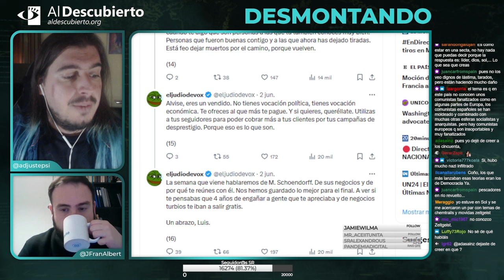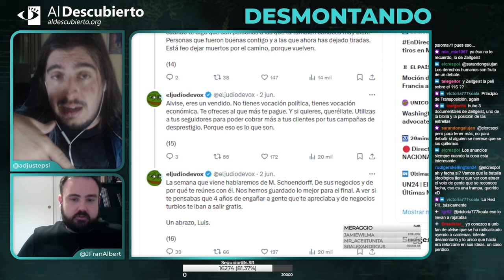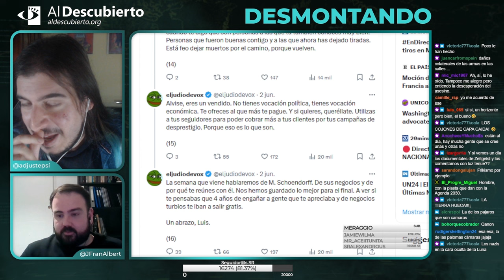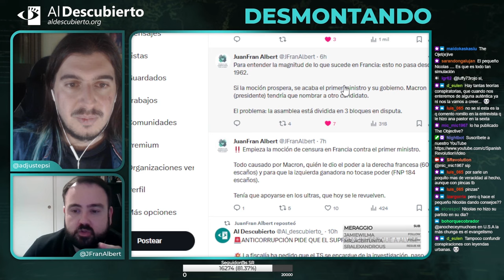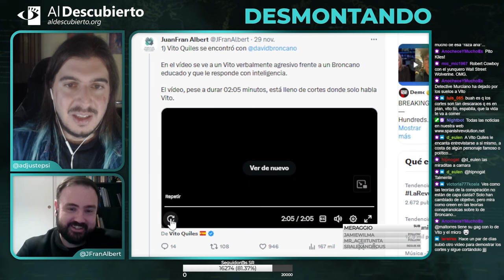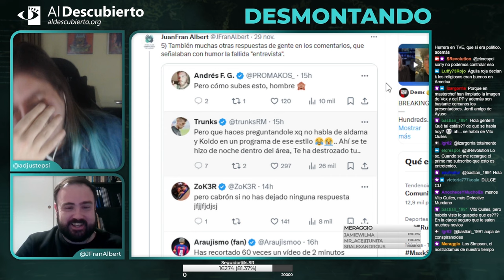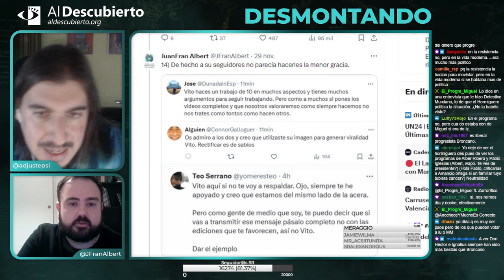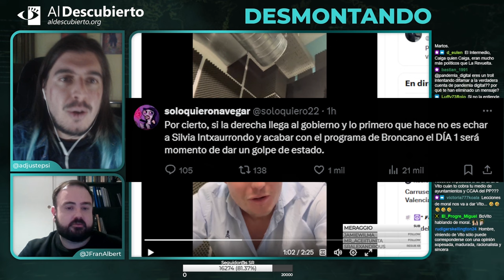DESMONTANDO EL CASO ALVISE Y CRYPTOSPAIN (Parte II)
Desmontando a la ultraderecha, donde analizamos el pique y las acusaciones cruzadas entre CyrptoSpain y Alvise Pérez, fragmento emitido el 04/12/2024.